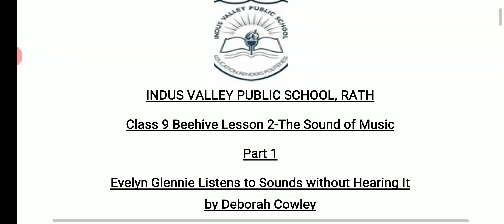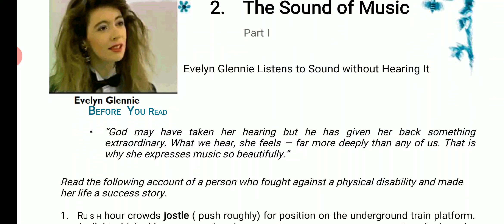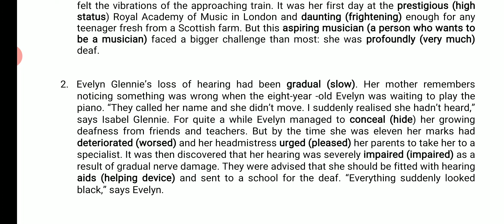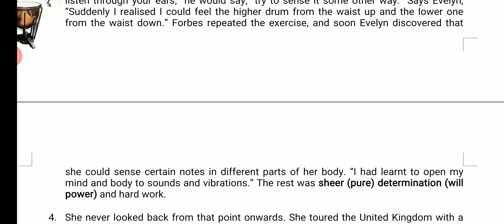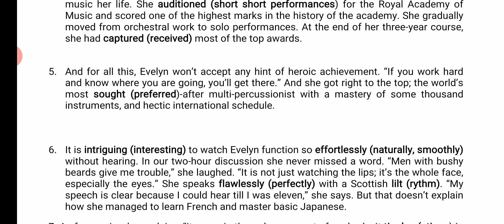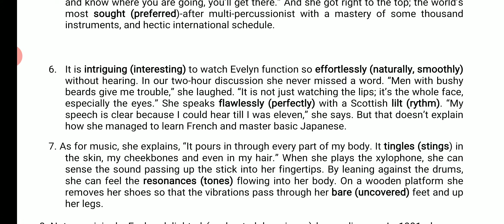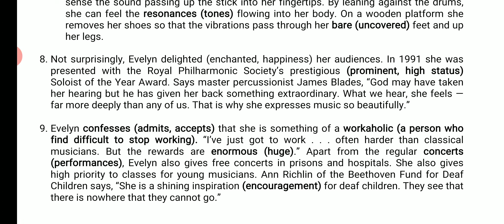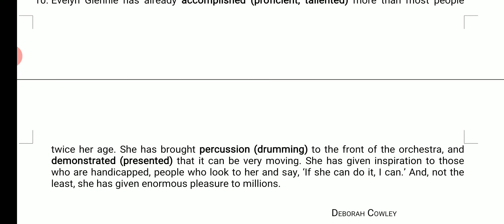Class 9, lesson 2- The sound of Music part 1, Evelyn Glennie by Debirah cowley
Explanation of lesson part 1